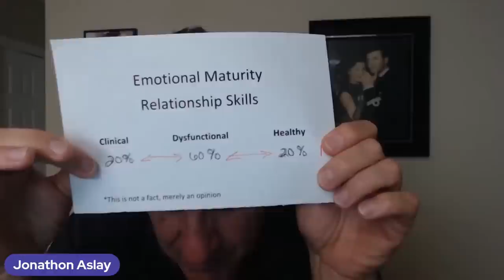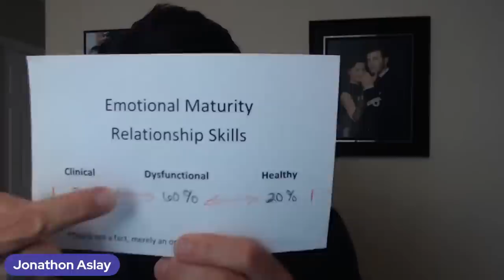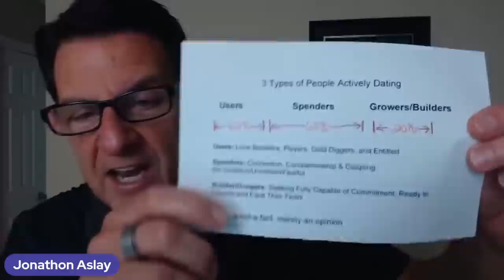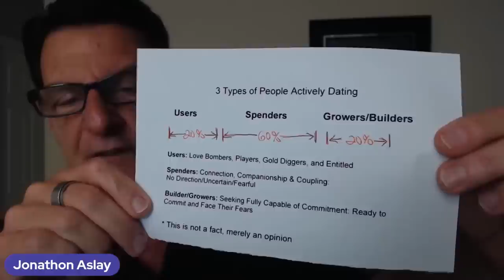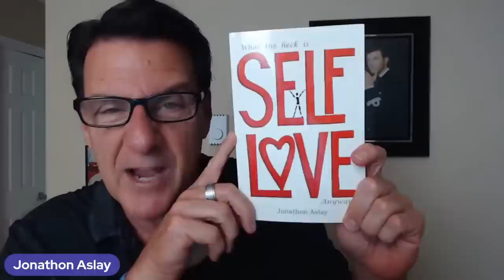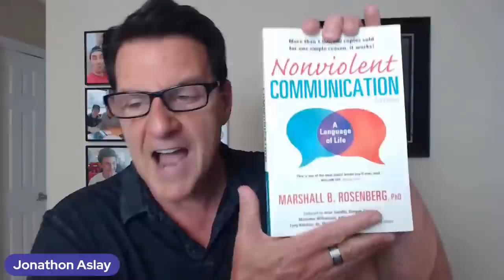7 Ways A Guy Shows He Cares When You're The One